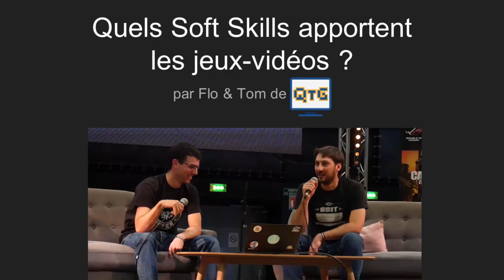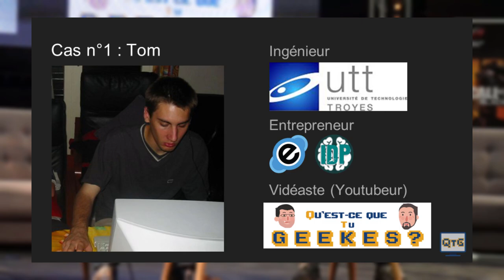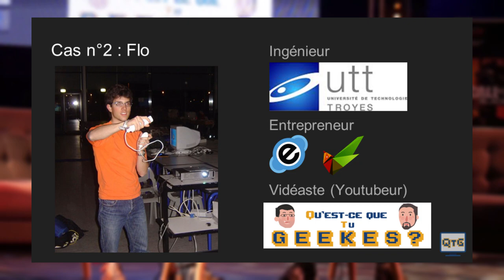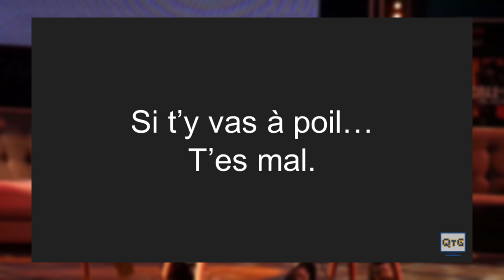Quels Soft Skills apportent les jeux-vidéos ? – Conférence #1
Il s'agit d'une conférence que nous avons donnée en décembre à l'UTT Arena. C'était sur le thème des soft skills - ou compétences comportementales - que les jeux vidéos peuvent apporter aux joueurs. La qualité et le rythme des premières minutes sont un peu hésitants mais ça s'arrange très vite !

Sources :
- Bazar du Grenier :
  - Découverte - Kerbal Space Program sans Tuto

Motion Design générique :
Thomas Ducrocq